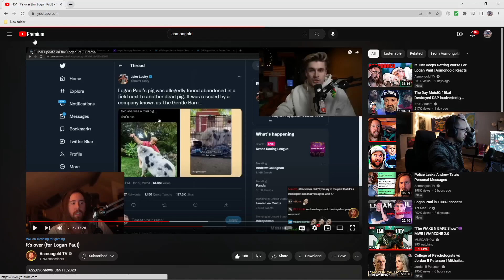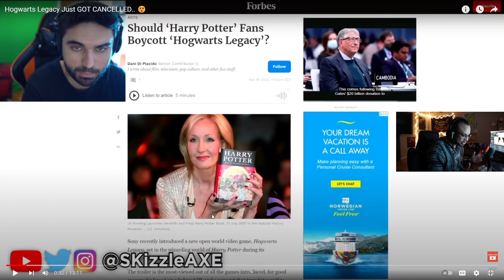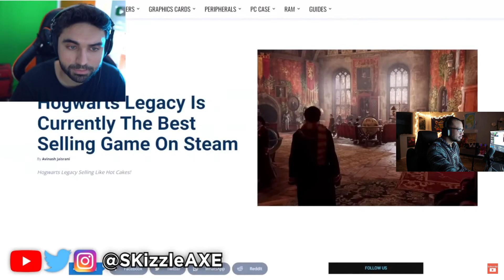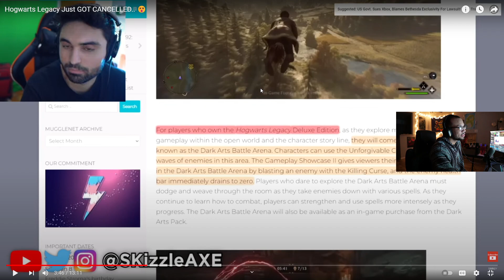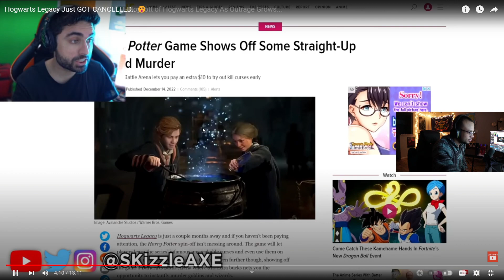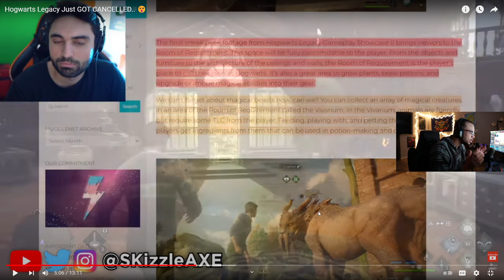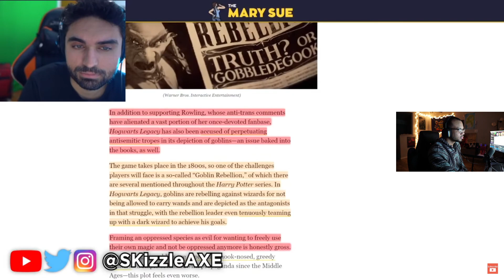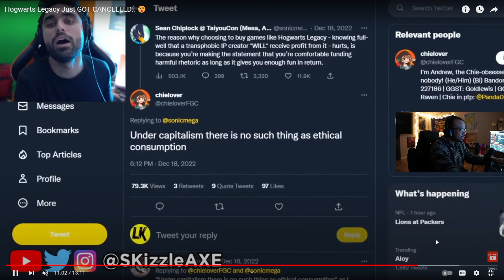HOGWARTS LEGACY BACKLASH UPDATE!!!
Twitch.tv/kickingitwithtimmyb

Facebook.com/KIWTBGAMING

Instagram.com/kickingitwihtimmyb

Youtube.com/kickingitwithtimmyb

Twitter.com/KIWTBGAMING

Tiktok.com/ @kickingitwithtimmyb

Thank you for kickingitwithtimmyb! Also hit that Subscribe button if you want to become apart of the DAY 1 KIWTB fanbase and of course so you can see more content!** Ill have more content in the coming weeks!